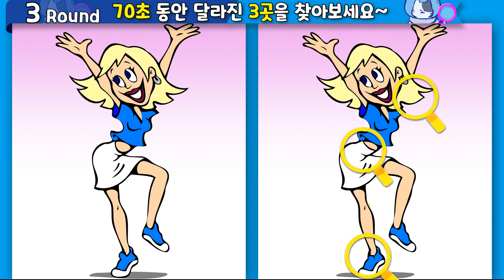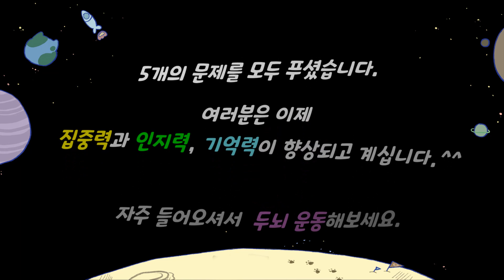▲틀린그림찾기▲다른그림찾기/건강과 취미생활을 한번에!^^치매예방 집중력향상/‎Find the Difference/間違い探/다른 그림 찾기/숨은그림찾기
00:00  도입부
00:11  1라운드
01:25  1라운드 정답
01:43  2라운드
02:57  2라운드 정답
03:15  3라운드
04:28  3라운드 정답
04:46  4라운드
06:01  4라운드 정답
06:18  5라운드
07:34  5라운드 정답
07:51  엔딩

Alternate
Get Outside! - Jason Farnham